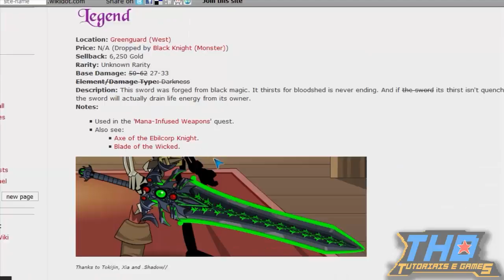【AQW】Reputation e Shops de Skytower (2016)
CONQUISTA ALCANÇADA! “LEU A DESCRIÇÃO”
mais videos, e comentem caso houver alguma duvida, responderei assim quer ver sua pergunta!

↓↓↓FONTES↓↓↓
➨AQW WIKI
↓↓↓LINKS↓↓↓
➨SKYPE
» ΩFrankleYΩ
➨Adventure Quest World (AQW)
↓↓↓MÚSICAS UTILIZADAS NO VIDEO↓↓↓
● Música da Intro: PLight - NINJA
● Música de Fundo: Darude - Sandstorm
● Música do Encerramento: Hunter x Hunter (2011) Ending 1: Just Awake
↓↓↓PROGRAMAS USADOS PARA EDIÇÃO DO VIDEO↓↓↓
● Camtasia Studio
➨GRAVADOR DE VIDEO
● Action!
➨PROGRAMA USADO PARA CRIAÇÃO DA INTRO
● Photoshop CS6
● Adobe Flash Profissional CS6
● Sony Vegas Pro 11
➨PROGRAMA USADO PARA CRIAÇÃO DO ENCERRAMENTO
● Sony Vegas Pro 13
● Photoshop CS6
● Camtasia Studio